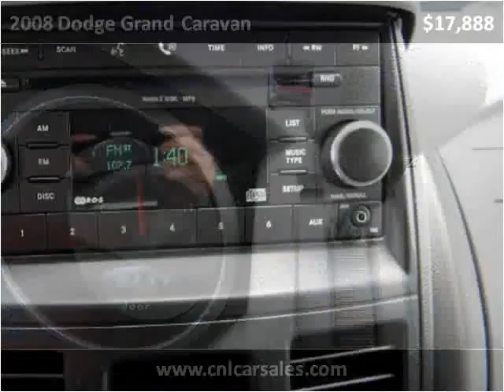2008 Dodge Grand Caravan Used Cars Shepherdsville, Mt. Washi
This 2008 Dodge Grand Caravan is available from Craig and Landreth Cars - Shepherdsville.